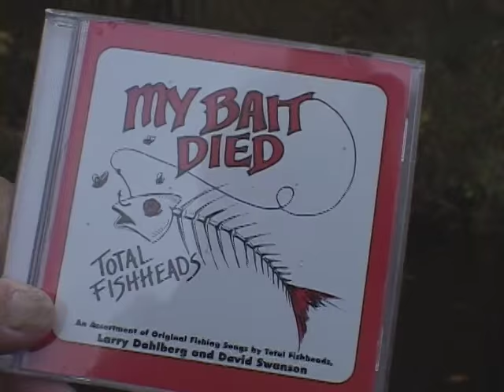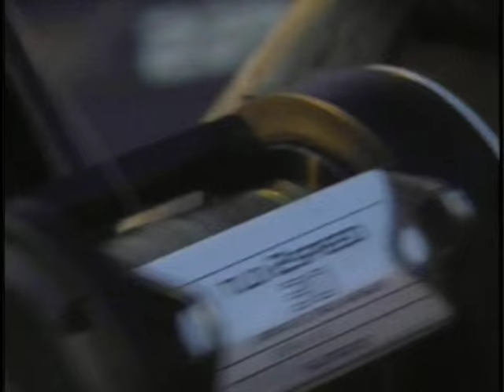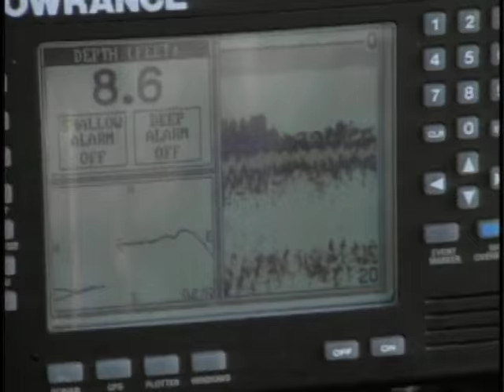The Hunt for Big Fish | Magic Musky Hook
In this episode Larry and I look closer at his magic musky hook design. We also catch a musky without using any hooks at all!